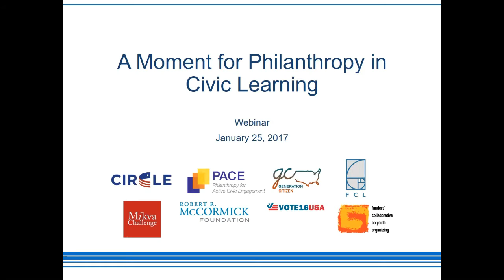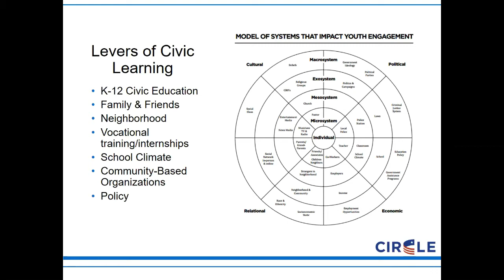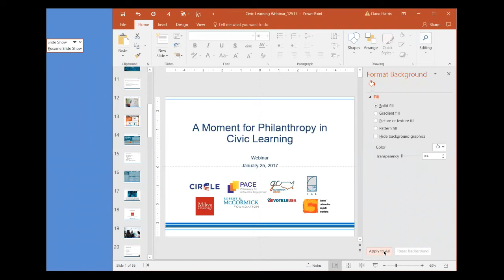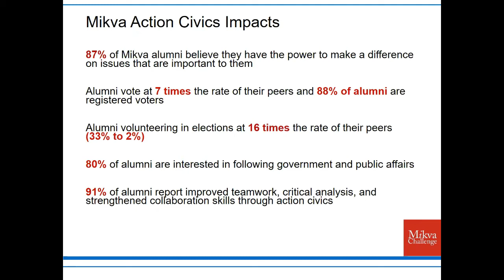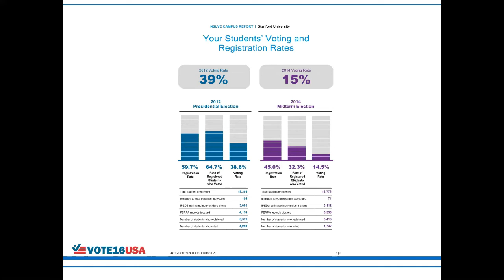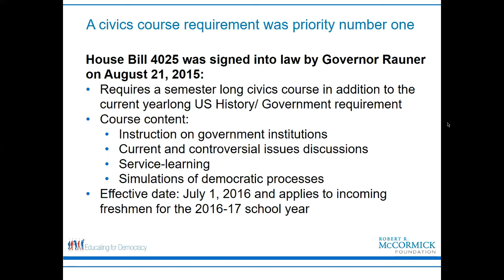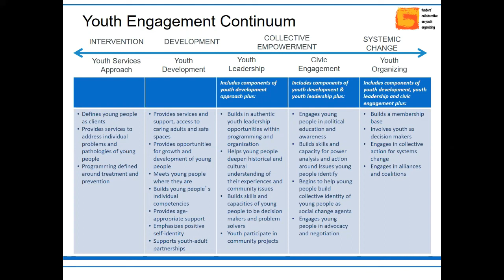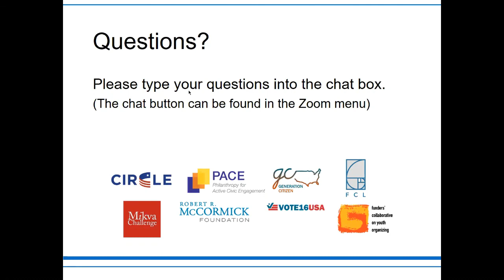Webinar: A Moment for Philanthropy in Civic Learning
The public sentiment and behaviors surrounding the 2016 Presidential election has led many to call for significant interventions to secure the health of our democracy. Chief among the interventions posited include increases and improvements to civic learning—that is, how young people learn about, engage with, their fellow citizens, communities, and government. This discussion will aim to help philanthropy understand a snapshot of the landscape that exists for civic learning and consider opportunities to engage in the field in new or increased ways.